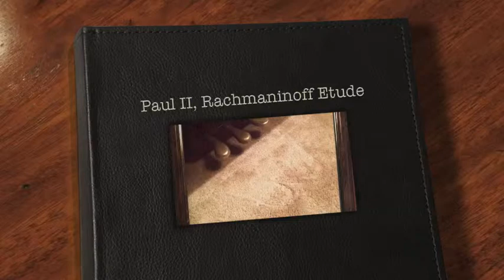Paull II playing a Rachmaninoff Etude